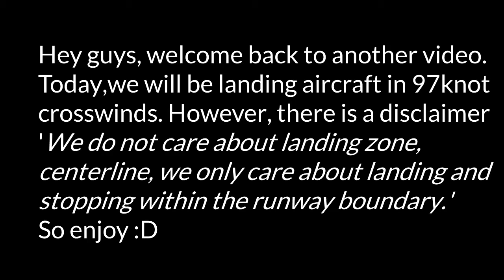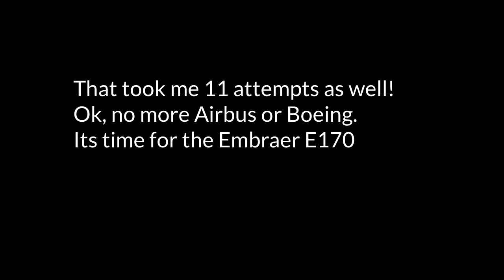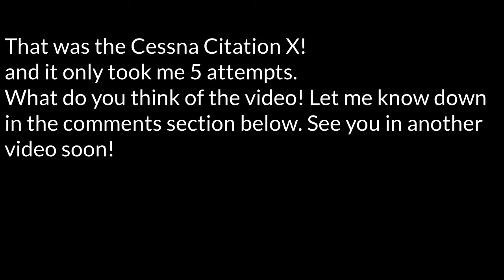Landing in 97 knot crosswinds! (Hard)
Hi guys, today, we are landing in 97 knot crosswinds! Hope you enjoy the video!